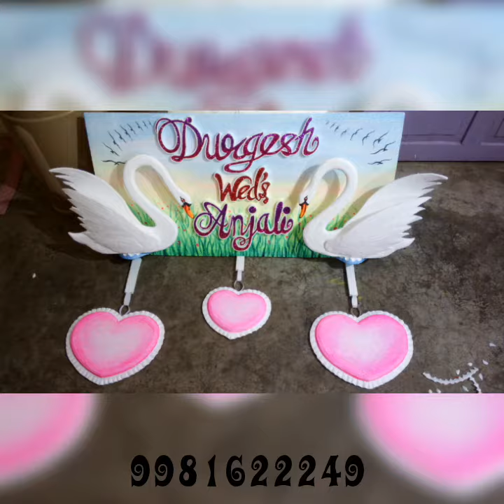Wedding name plate tharmacol art